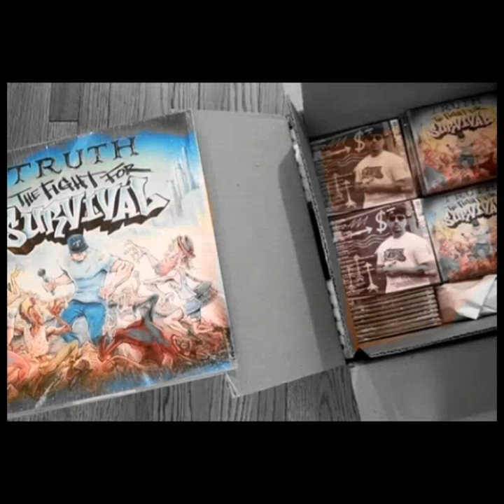Album Cover Art for TRUTH. The Fight for Survival.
AlbumCoverArt for TRUTH. The Fight for Survival. Album OUT NOW. HipHop vinyl CD digital. HOPSART RecordCover CoverArt illustration Illustrates theFight for Survival against Ignorance, Fads, WackRappers, Greed Evils, CultureVultures & the Sheep who follow.